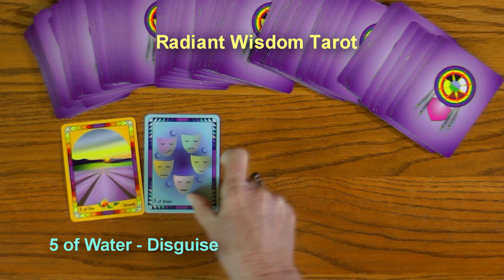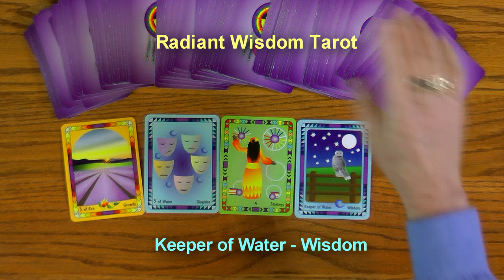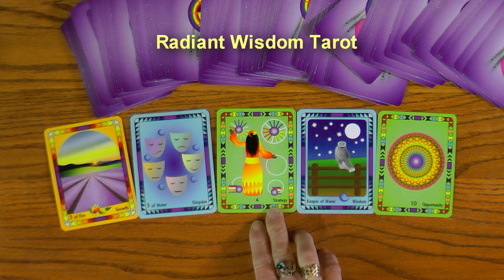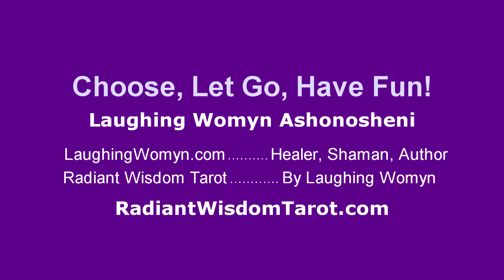Tarot Reading For February 23, 24, 25, 26, 27, 28, and March 1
Get From Where You Are to Where You Want To Be is one of the messages for this week. Another fun and positive weekly reading by Laughing Womyn Ashonosheni using the deck she created - Radiant Wisdom Tarot - the now generation of tarot wisdom. At the end of the video is the cover of Laughing Womyn's newly published children's book, Mattie's Magical Summer.

- Private sessions, Courses, Gifts, Wisdoms.